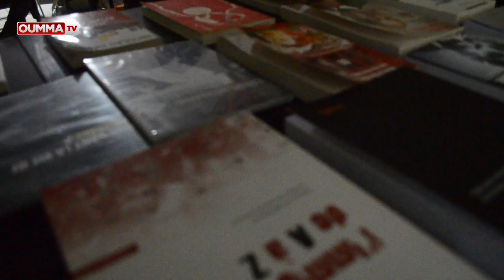Biblio’Tess: des conférences pour parler des livres dans les cités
Au cœur du quartier des Flanades à Sarcelles, deux amis tentent de recréer du lien entre les livres et les cités. Dans un café situé en bas des tours, Hocine et Turkan offrent la possibilité aux habitants de découvrir et rencontrer des auteurs et faire naître un désir de lecture dans ces quartiers populaires.